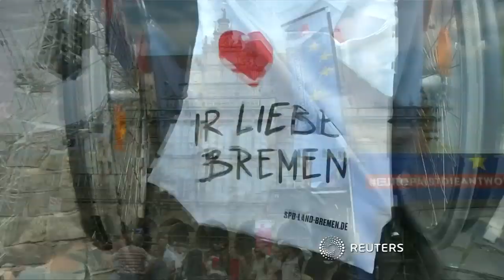Bremen wählt neue Bürgerschaft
Mit Spannung wird erwartet, ob die SPD ihre jahrzehntelange Dominanz im kleinsten Bundesland behaupten kann. Die Sozialdemokraten stellen seit dem Jahr 1945 ohne Unterbrechung den Regierungschef.